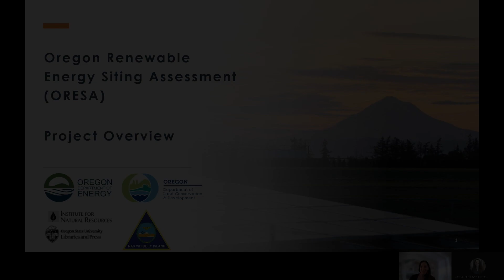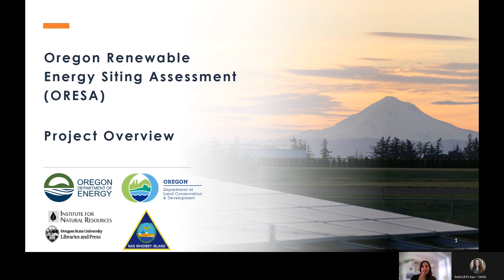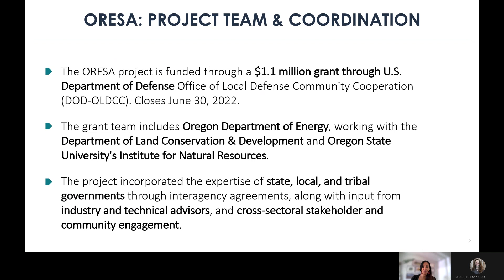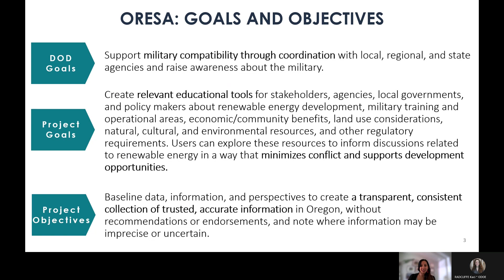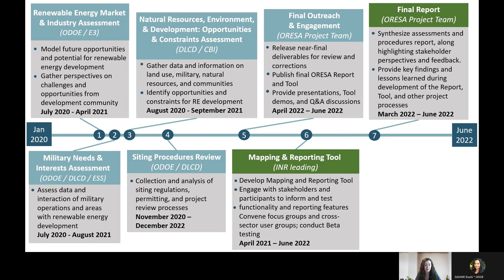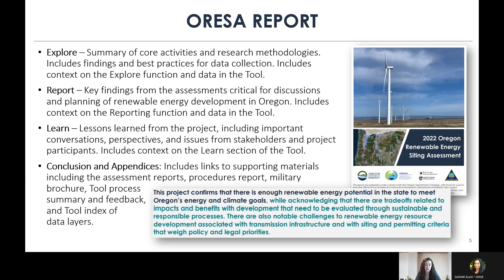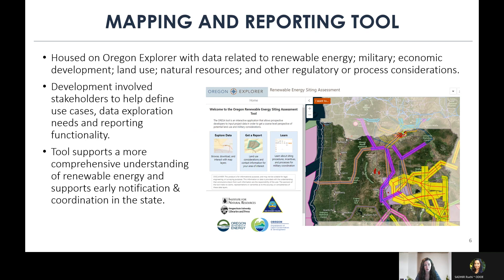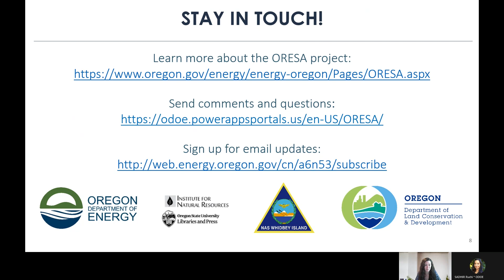Oregon Renewable Energy Siting Assessment: Project Overview (1/3)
The Oregon Renewable Energy Siting Assessment project collected data and informa​tion through assessments to develop a report and mapping tool that provide​ an understanding of the opportunities and constraints that come with renewable energy and transmission development in Oregon.